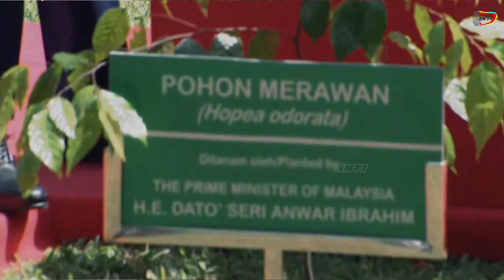PM Malaysia Kesentuh PAK JOKOWI NGASIH ILMU ISTIMEWA, MENTERI2 GAK MENDUGA Presiden Smp Diaku Sodara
Pertemuan kedua pemimpin sangat berkesan bahkan PM Malaysia kesentuh hatinya dengan sambutan Presiden Jokowi yang sangat spesial baginya dalam pidatonya PM Anwar Ibrahim menjelaskan bila Pak Jokowi ngasih ilmu istimewa yang bermanfaat untuk mengelola negara, menariknya menteri-menteri gak menduga sebelumnya bila presiden Jokowi sampe diaku sebagai sodara dara oleh PM Anwar Ibrahim pada acara tersebut.